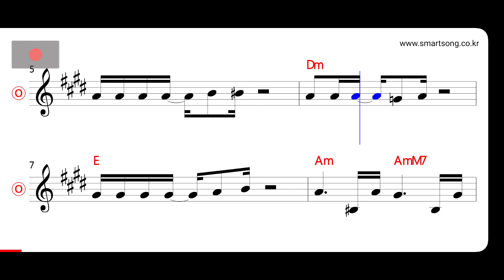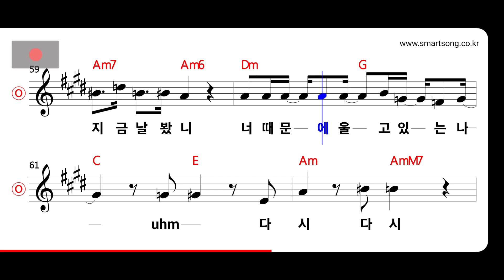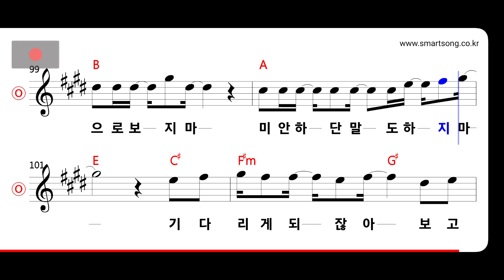SG워너비 - 멋지게 이별 MR